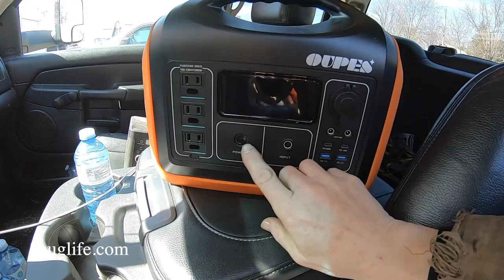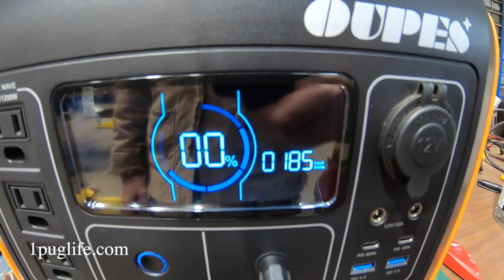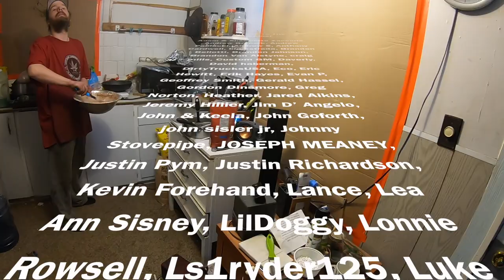stolen catalytic converters and flat jacks